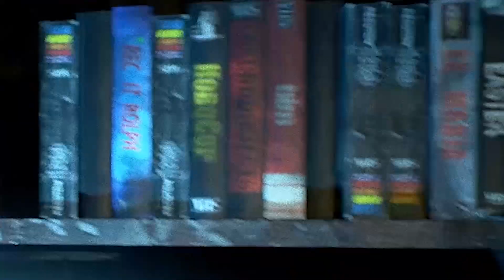THERE'S A GHOST INSIDE THE HOUSE | Contemp Game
Contemp (Contemplate? Contemporary?) is a short atmospheric horror game with beautiful graphics and clever jumpscares.

Processor:  Intel i7-7700k CPU @ 4.20GHz
Memory:  32GB RAM 1600MHz
Video Card: nVidia GeForce GTX 1070
Headset: ROCCAT Kave XTD Gaming Headset
Microphone: Turtle Beach Stream Mic